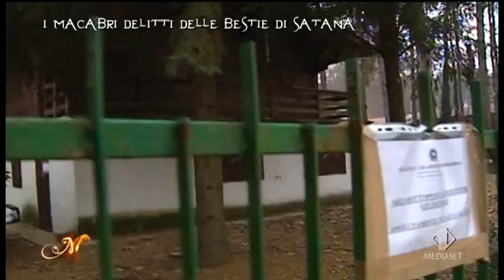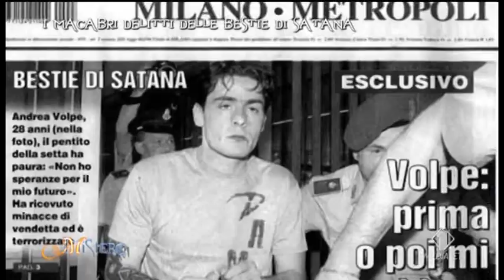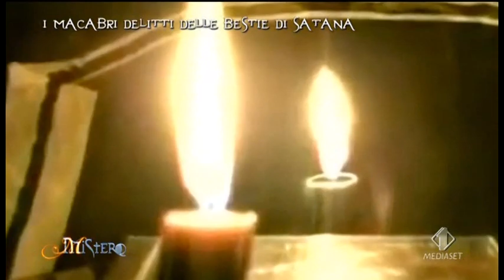Delitti Delle Bestie Di Satana